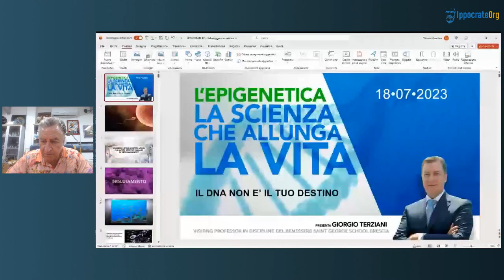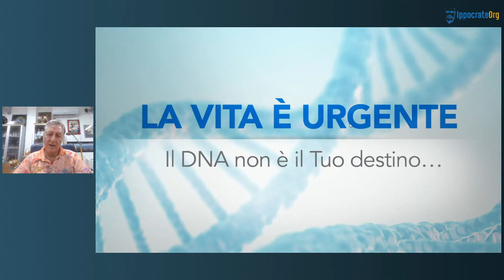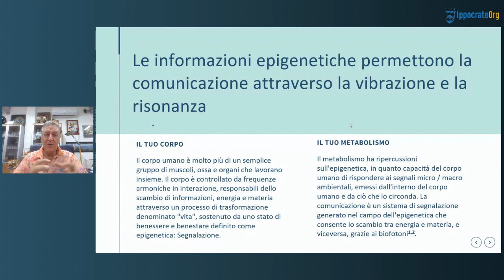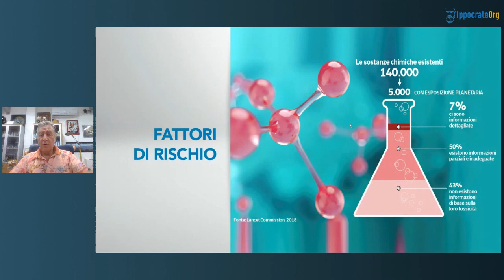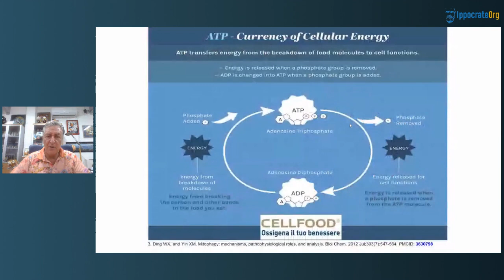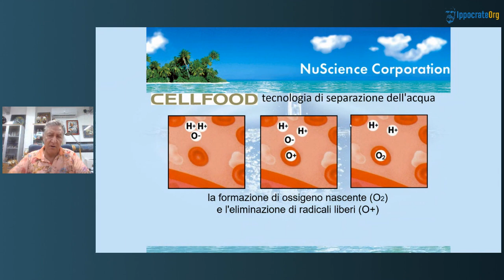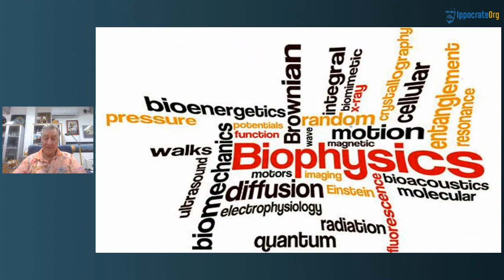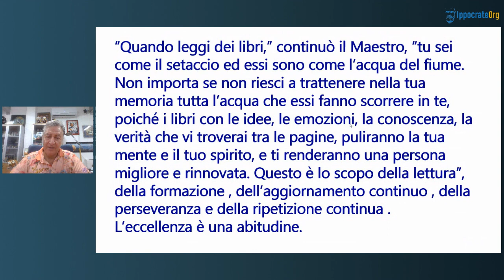La modulazione epigenetica dell'infiammazione nellera dell'inquinamento Relazione Tecnica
Relazione tecnica sui gravi danni epigenetici dell'inquinamento.
Epigenetica, carenza di ossigeno, stile di vita, emozioni, ambiente, carenze nutrizionali, carenza di ossigeno. Mitocondri, infiammazione, regolazione REDOX. Responsabilità sociale nei confronti delle future generazioni. Salute dei padri e delle madri prima del concepimento. Consapevolezza. Primi mille giorni di vita. Reali rischi congeniti, costituzione dalla nascita. Prevenzione Pre Primaria. Nutraceutica.